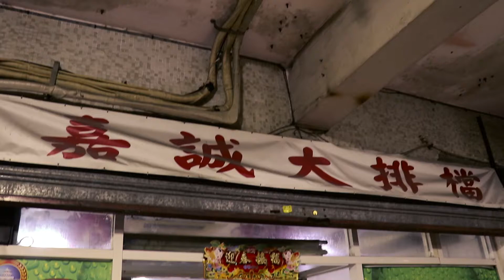羊腩煲也有正邪之分？實測澳門清湯羊腩煲！